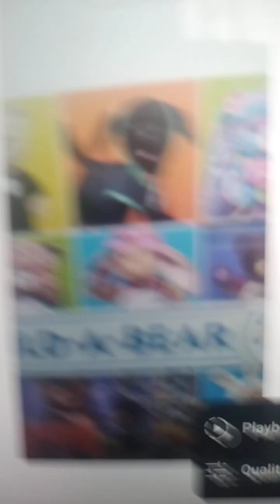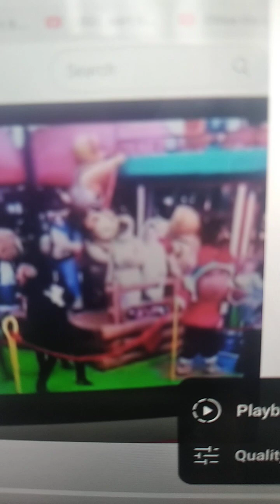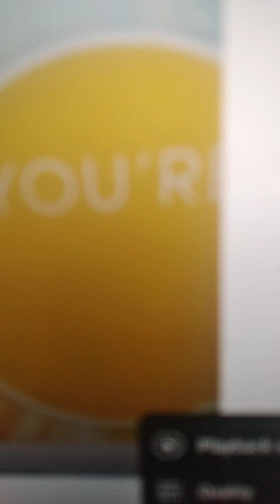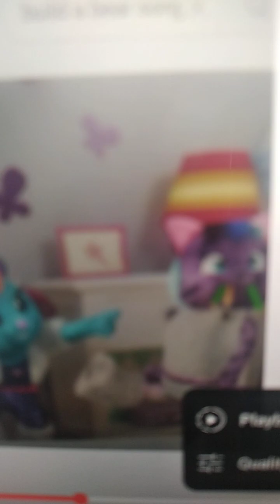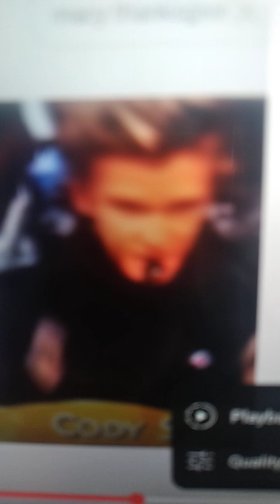Falsas Mentiras official video build a bear workshop tribute